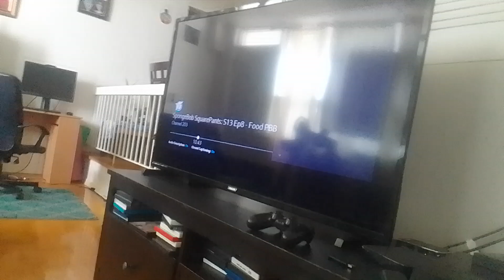the thundermans returns alternative ending 3(2)